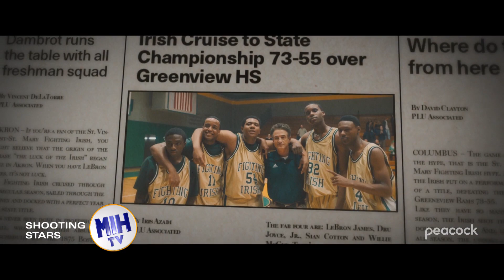Shooting Stars: Interviews With the Cast and Scenes From the Movie